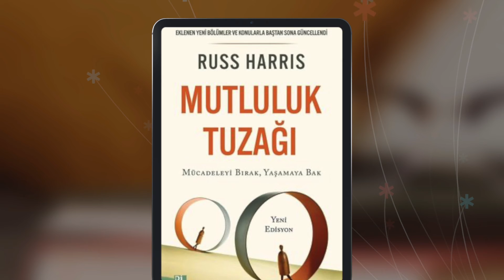Mutluluk Tuzağı Mücadeleyi Bırak Yaşamaya Bak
Şu andan itibaren mutlulukla ilgili tüm bildiklerinizi unutun.

Mutluluğu yakalamaya çabaladıkça daha çok stres yaşayıp endişeye kapılıyoruz ve sonucunda depresyona kadar varabilen bir tuzağa kendimizi hapsediyoruz. Daha iyi bir yaşam için, olumsuz duygu ve düşüncelerimizi yok etmemiz gerektiğini düşünüyoruz. Eğer siz de böylesi inançlara sahipseniz, şu andan itibaren içine düştüğünüz mutluluk tuzağından kurtulmanızın zamanı gelmiş demektir.

Dr. Russ Harris, kitabında yer verdiği teknikler ve uygulamalarla stres, kaygı ve depresyon epidemisinin yaşandığı günümüz dünyasında, yaşamı nasıl daha anlamlı ve dolu dolu yaşayacağımıza dair devrim niteliğinde bir yol rehberi sunuyor. Harris’in önceki edisyonu ciddi bir revizyondan geçirerek adeta yeniden yazdığı Mutluluk Tuzağı kitabını okuduktan sonra, mutluluğa dair algınız tamamen değişerek daha tatmin edici bir yaşamın kapısını aralayacaksınız.

Dr. Russ Harris, bir Kabul ve Kararlılık Terapisi (ACT) eğitmenidir. Harris tıp eğitimi almıştır ve bir doktor olarak, sağlıklı ve iyi olmanın psikolojik unsurlarına ilgi duymaya ve reçete yazmaya olan inancını yitirmeye başlamıştır. 2005’ten bu yana sekiz yüzü aşkın seminer ve elli bini aşkın sağlık uzmanına ACT eğitimleri vermiştir. Otuzdan fazla dile çevrilmiş olan en bilinen kitabı Mutluluk Tuzağı dünyada bir milyon adetten fazla satmıştır.